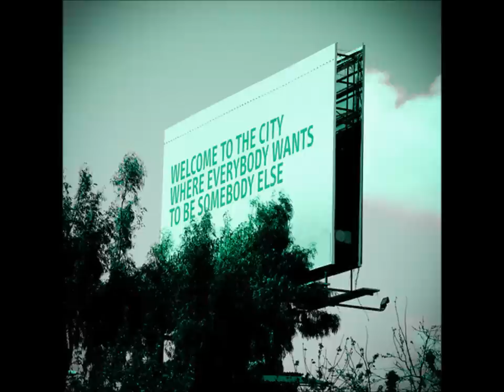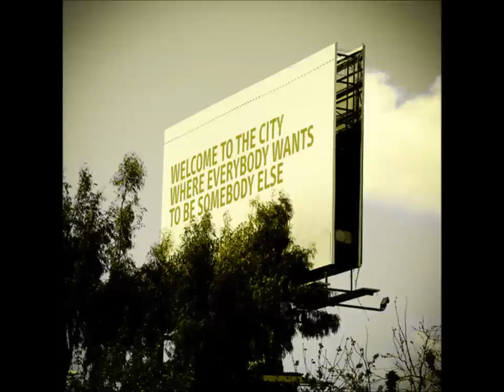Margareta Svensson - Hollywood Hollyweird NEW SONG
Hollywood Hollyweird from "Swedish Hollywood Housewives"